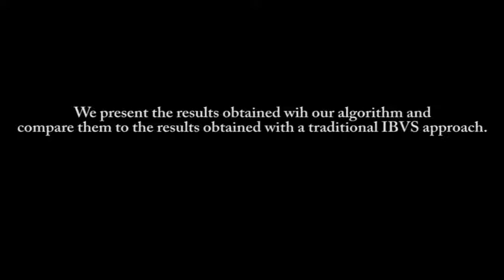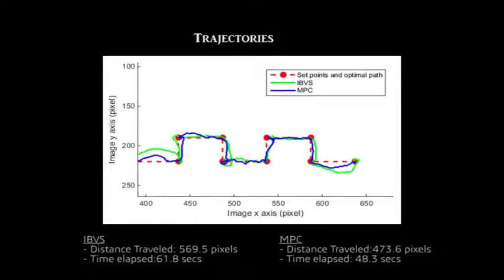Vision-Based Model Predictive Control for Within-Hand Precision Manipulation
Precision manipulation with underactuated hands is a challenging problem due to difficulties in obtaining precise gripper, object and contact models. Using vision feedback provides a degree of robustness to modeling inaccuracies, but conventional visual servoing schemes may suffer from performance degradation if inaccuracies are large and/or unmodeled phenomena (e.g. friction) have significant effect on the system. In this paper, we propose the use of Model Predictive Control (MPC) framework within a visual servoing scheme to achieve high performance precision manipulation even with very rough models of the manipulation process. With experiments using step and periodic reference signals (in total 204 experiments), we show that the utilization of MPC provides superior performance in terms of accuracy and efficiency comparing to the conventional visual servoing methods.